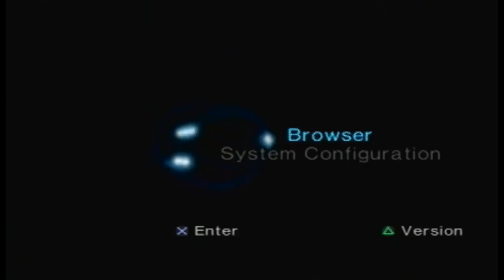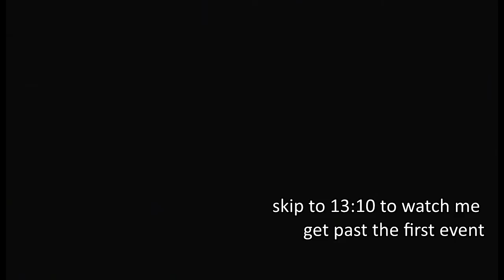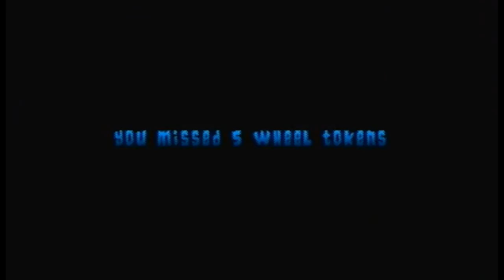Let's ACCIDENTALLY Play X-Bladez (1/3)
X-Bladez is an inline skating game published by Crave for the PS1. If you liked their Razor Scooter games, you'll like this one. It started out as a Let's NOT Play, but when the two of us beat the game in an hour, I guess it turned in a regular playthrough.